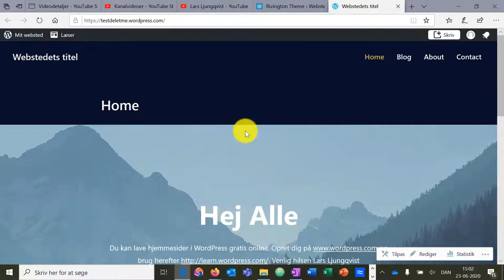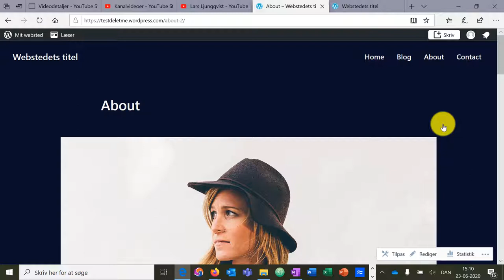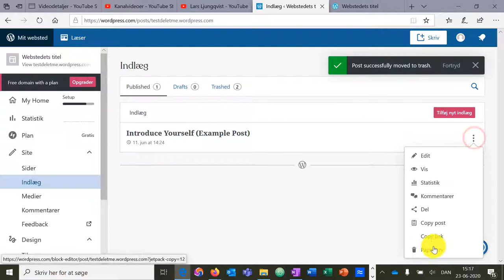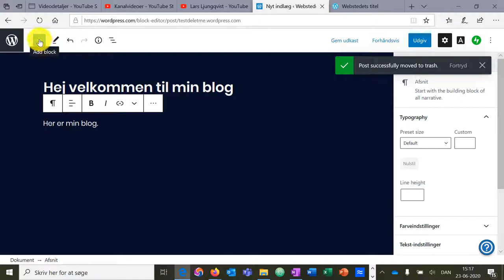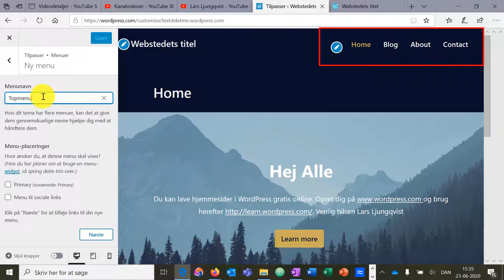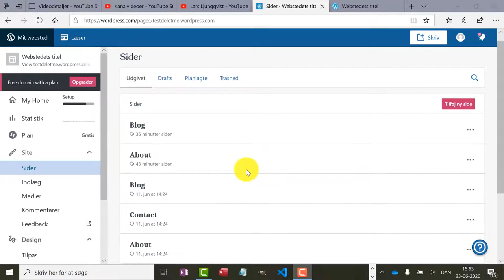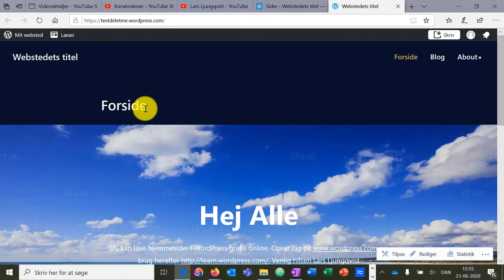Rediger din online WordPress site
Du har nu fået udgivet din første side. Nu viser jeg dig, hvordan du kan arbejde med sitet. Du lærer at oprette sider, at lave en blog, styre din menu inklusive at lave underpunkter,  og at ændre i skabelon/tema.